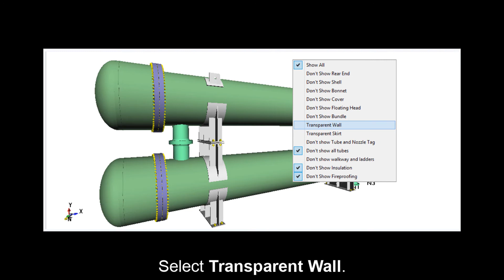Set the 3D View Wall Transparency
Quick How To video showing how to set the 3D view wall transparency in an AutoPIPE Vessel model.